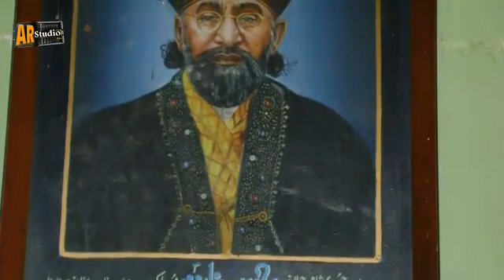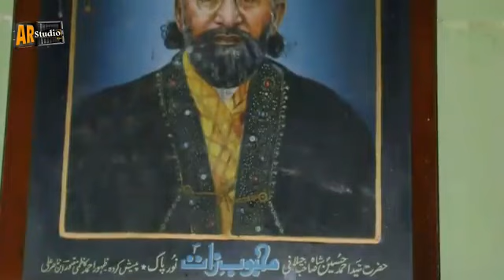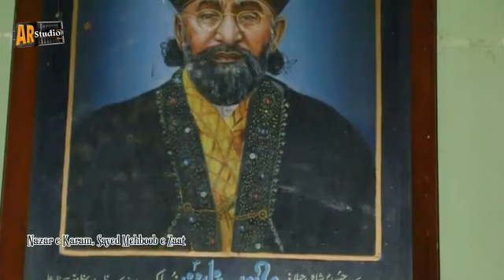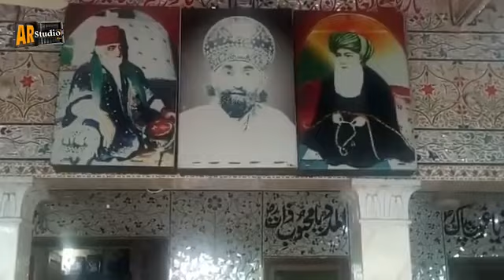Mahboob Zaat Syeda Nazray Karam Khudara Mundair sharif Syeda Dargah Hazrat Mahboob Zaat Sialkot